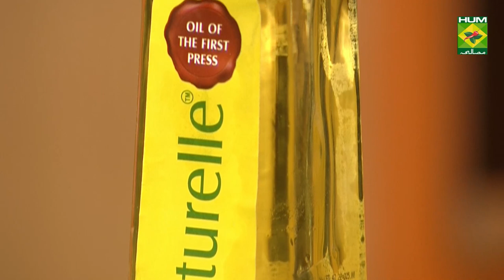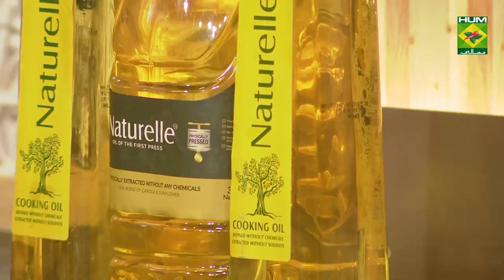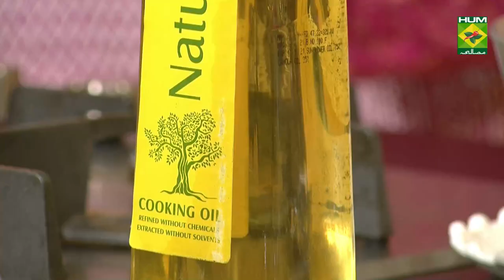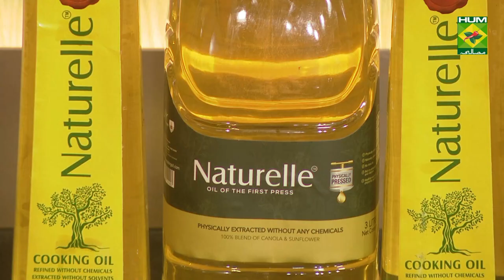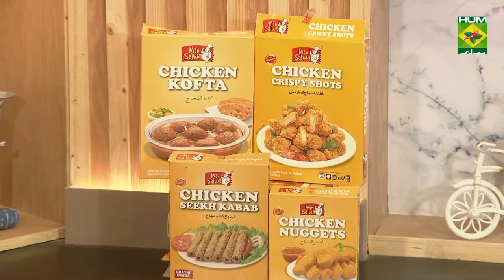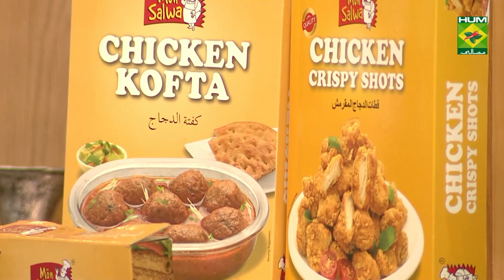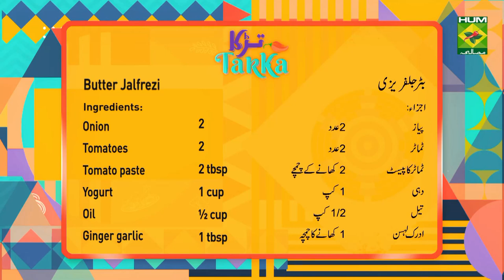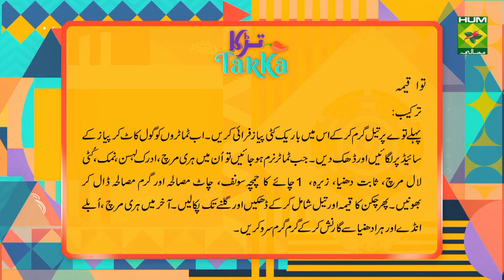Tawa Qeema Recipe | Tarka | Rida Aftab | Desi Food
Watch this Masala TV video to learn how to make Tawa Qeema and Butter Jalfrezi Recipes. This show of Tarka with Chef Rida Aftab aired on 25 May 2021.

TAWA QEEMA

Ingredients:
Chicken (mince)       ½ kg
 Onion      1
 Tomatoes       2

Method:
• Heat oil in a wok and add finely chopped onion to fry.
• Now add tomatoes slices in onion side and cover it.
• When tomatoes soft add green chilies, ginger garlic, salt, crushed red chilies, whole coriander, cumin seeds, fennel seeds, chaat masala, garam masala and fry.
• Then  add chicken mince,  oil and cover it till tenders.
•  In the end, garnish with grren chilies and coriander leaves.
• Serve hot.

Butter Jalfrezi

Ingredients:
Capsicums   2
Green chili   6
Onion     2
Tomatoes    2

Method:
In Chicken pieces add mustard seeds ,cumin ,turmeric ,red chili powder ,salt ,all spices powder and black pepper mix and 1/2hour leave .now heat oil and add ginger garlic add then add chicken add and cover it .after this add capsicum ,onion ,green chilies , tomatoes and butter add then fry for 2 minutes then remove .finally pour on chicken and then add yogurt ,lemon juice and tomato paste add and leave for 5 minutes on dum .